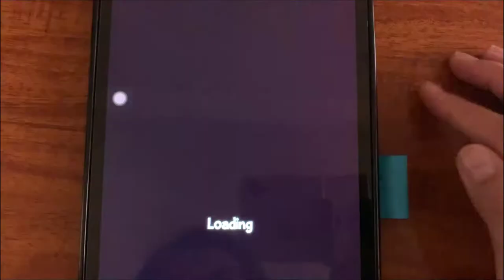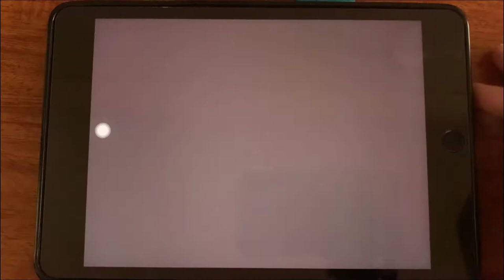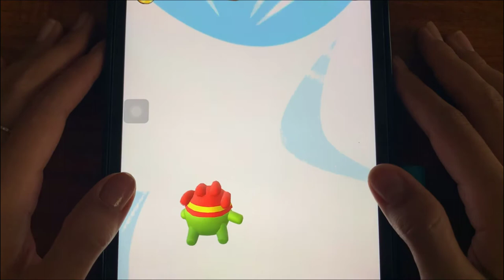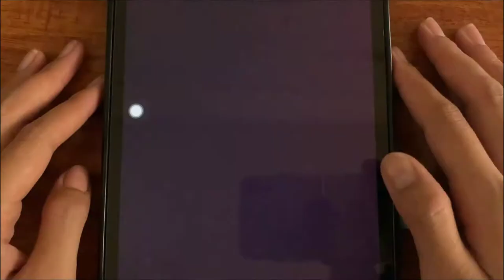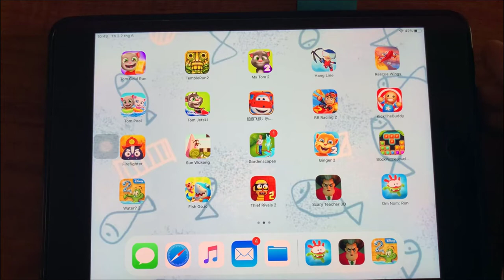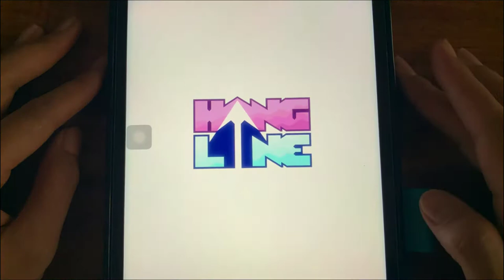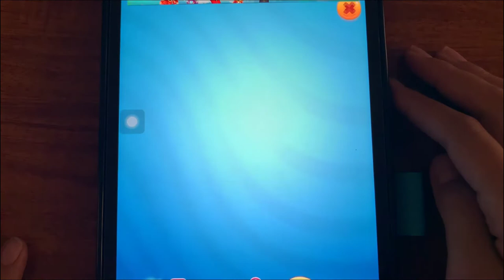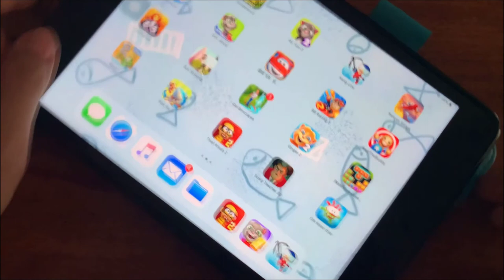Scary teacher 3D ,water?2, Thief Rivals, Om Nom : Run, Hang Line play game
Play game Scary teacher 3D ,water?2, Thief Rivals, Om Nom : Run, Hang Line  with game play mobile.